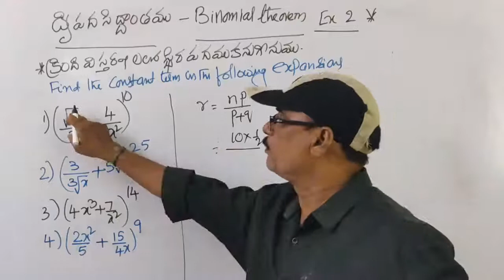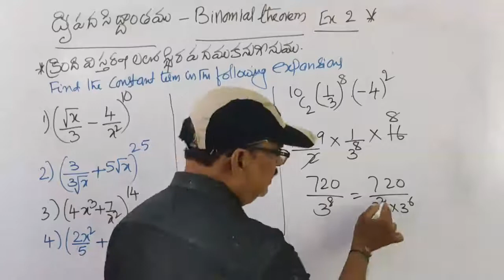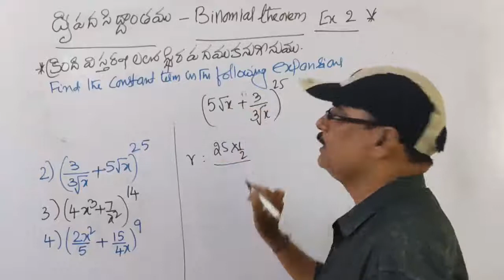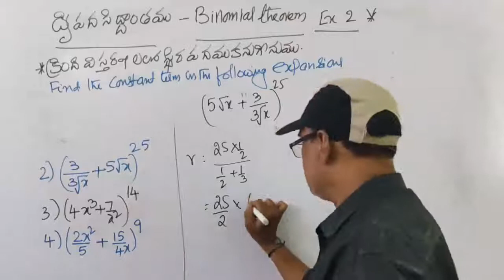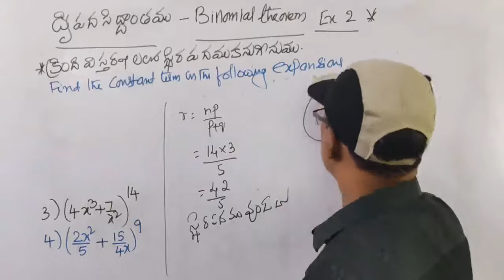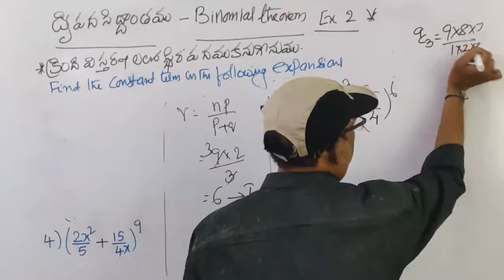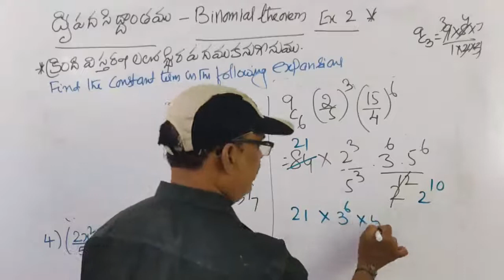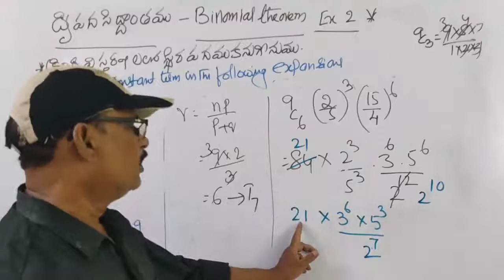DSC SA MATHS ద్విపద సిద్ధాంతం స్థిర పదము కనుగొనుట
BOOKS లలో ప్రతి ప్రశ్నకూ సాధన కావాలంటే మా APP లో SA/SGT MATHS COURSE  తీసుకోండి
APP : Lalitha Sai CLASSROOM
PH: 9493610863